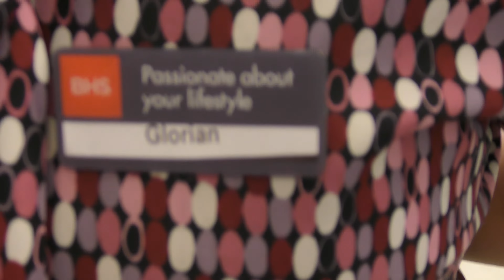BHS MALTA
THE LAST BHS IT IS IN MALTA